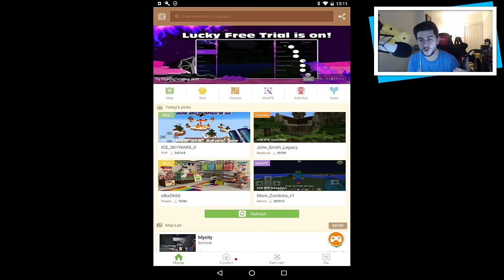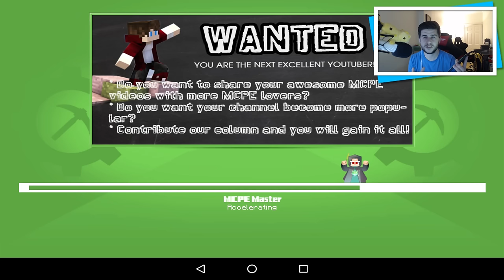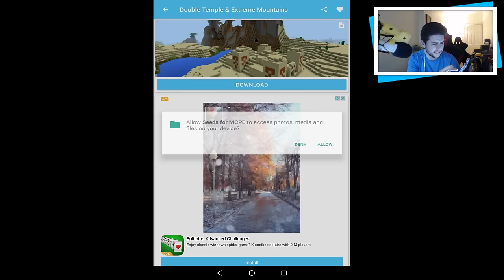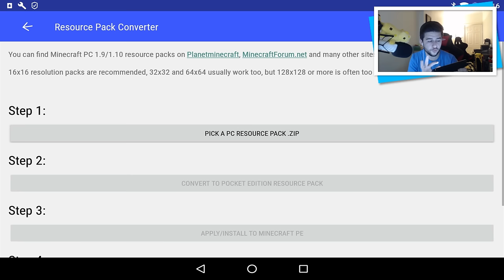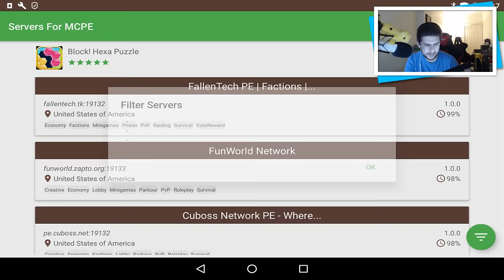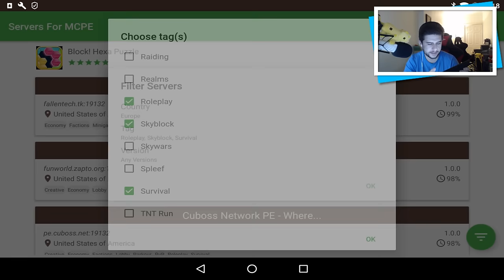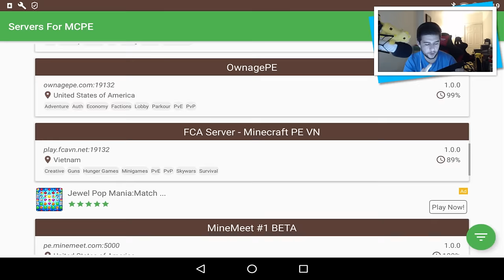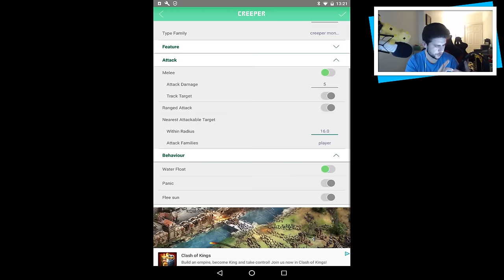THE TOP 5 MOST USEFUL COOL APPS FOR MINECRAFT POCKET EDITION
Hello everyone, hope you are having a great day. Welcome back today to to sharing with you 5 USEFUL apps for MCPE, I have spent alot of time exposing the fakes well now the tables have turned and I'm sharing with you useful apps to have.